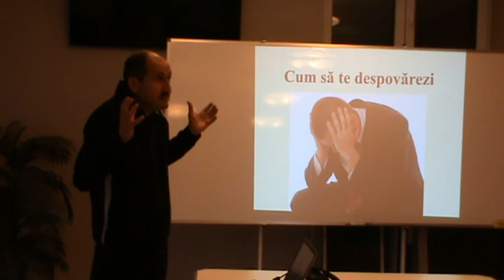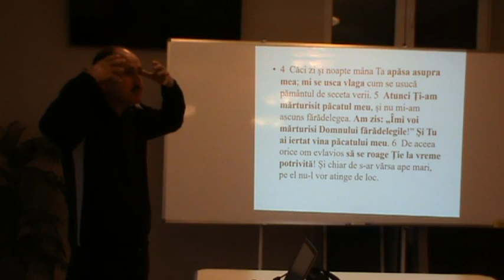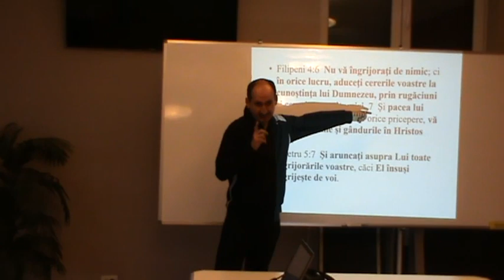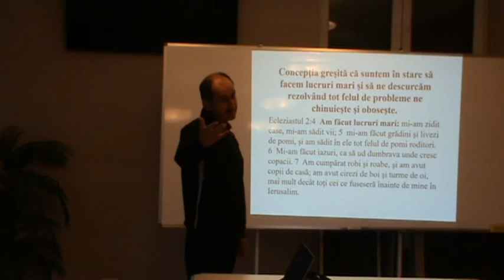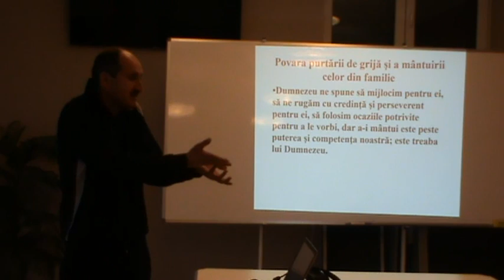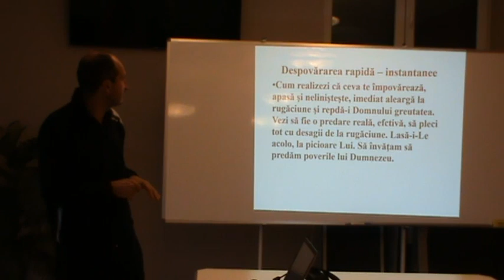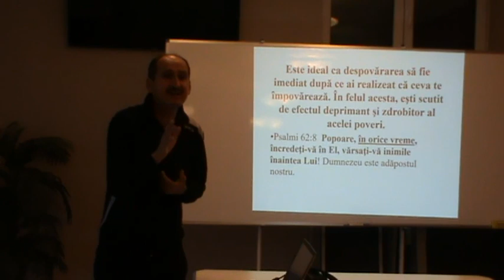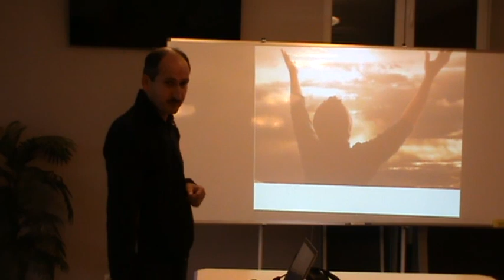Cum să te despovărezi